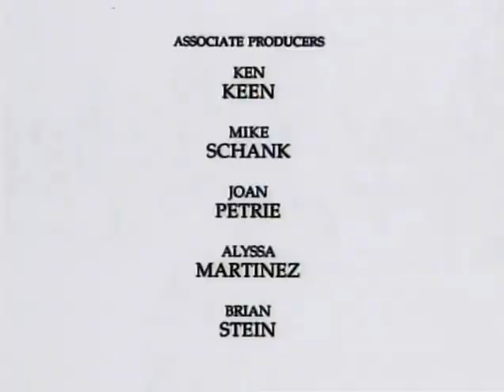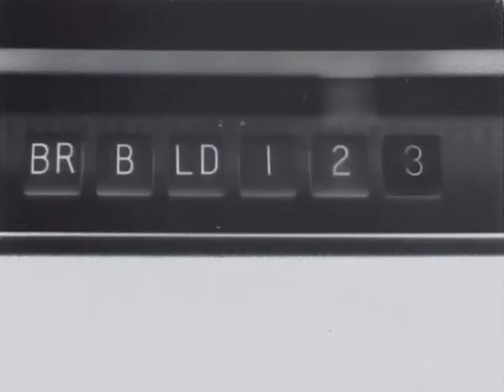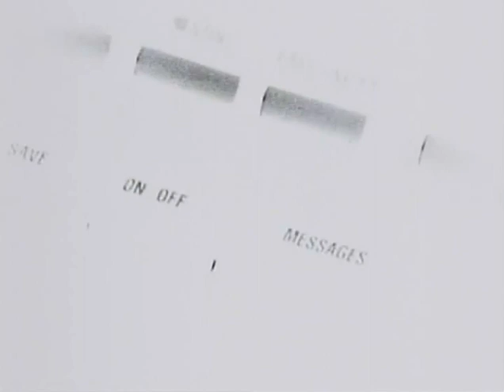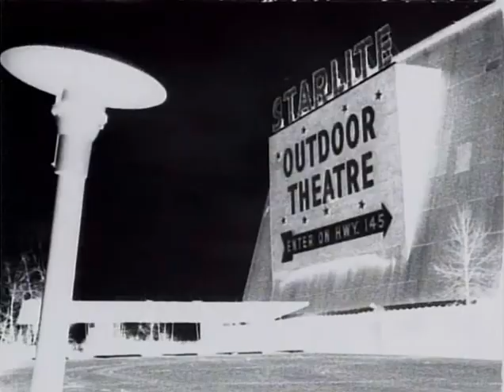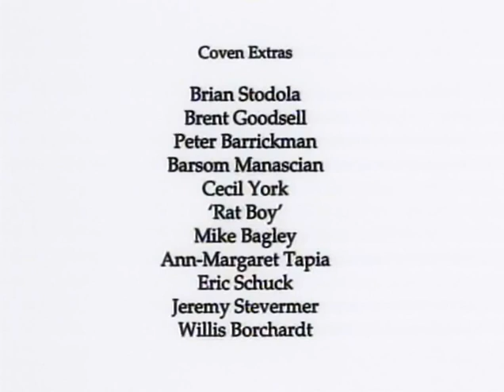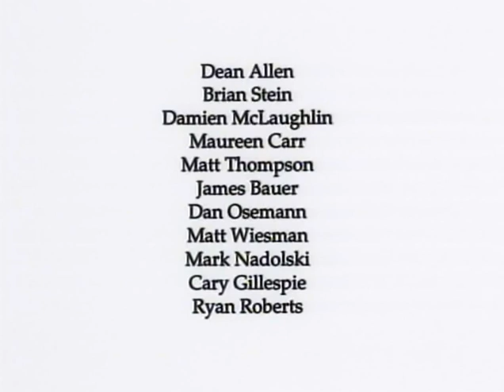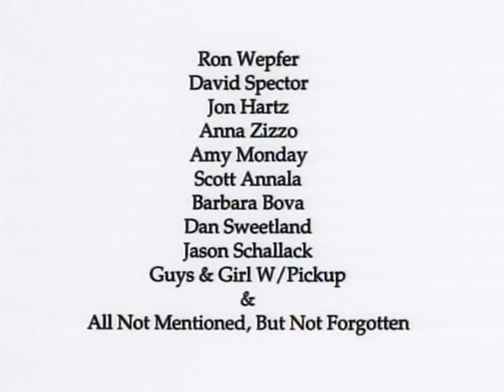Coven (1997) - G Major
/directed by mark borchardt
/g majored by xmr films
support the official film by buying it on vhs